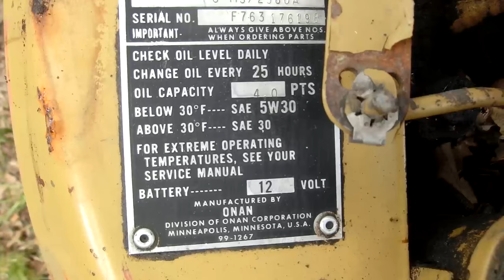Random Bits 0149: Cleaning up the Yard, 3 years of Random Bits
i spent 3 days cleaning up the back yard, and i think it went pretty well. i'll need to do some maintenance on my mower before i can progress this further though.